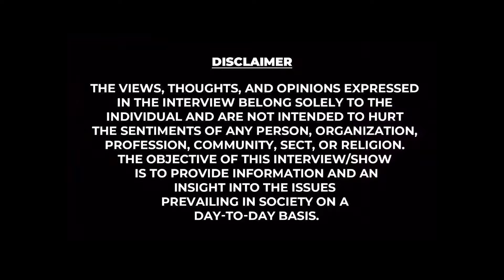“Election-ல DMK ஜெயிக்க VCK வேணும்.."ஆனா Congress-க்கு தான 10 Seat கொடுத்துருக்காங்க?🙄| Pavalan VCK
WIN SS BRAND RICE
காங்கேயம் முத்துவின் ஒரிஜினல் WIN SS BRAND RICE
தரத்திலும் சுவையிலும் என்றும் NO.1
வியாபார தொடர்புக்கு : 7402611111